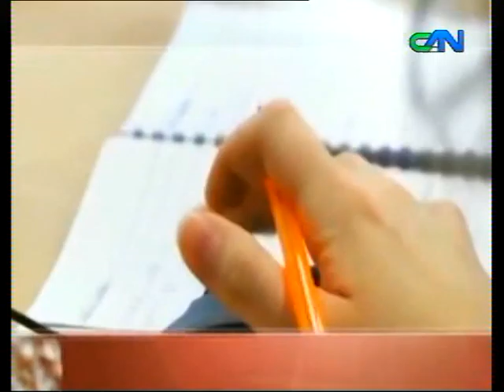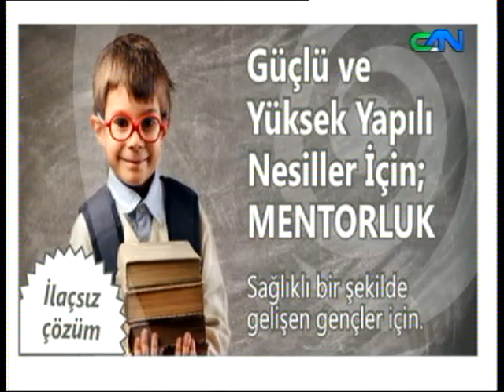CAN TV - EĞİTİM MEYDANI (24.03.2016)